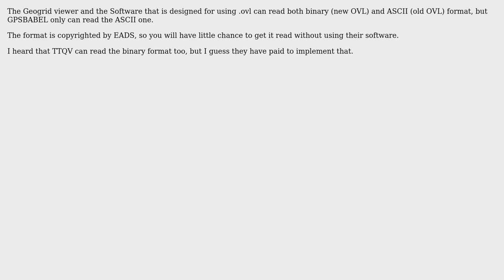GIS: What does Overlay files (\*.ovl files) contain about GIS data and how to read them?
With thanks & praise to God, and with thanks to the many people who have made this project possible! | Content (except music & images) licensed under CC BY-SA | Music | Images & others | With thanks to user PolyGeo user Kumar user AndreJ and the Stack Exchange Network Trademarks are property of their respective owners. You are responsible for your own actions.